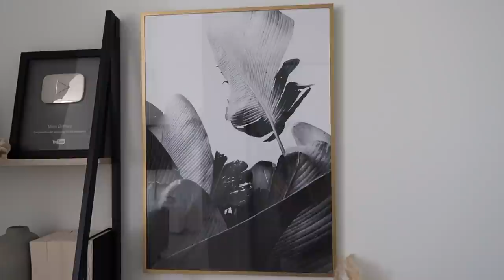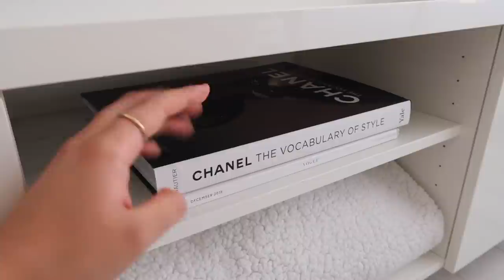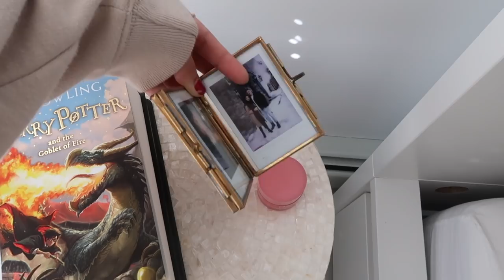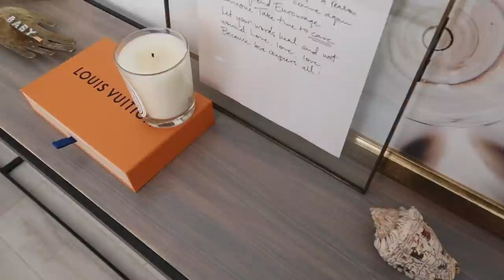MY APARTMENT TOUR! | Maria Bethany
HELLO EVERYONE ♡

DECOR